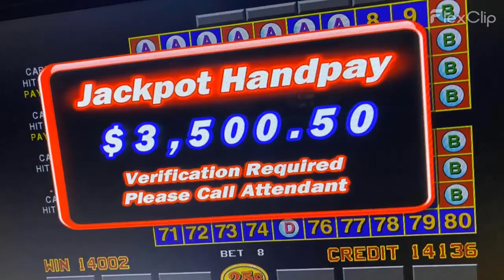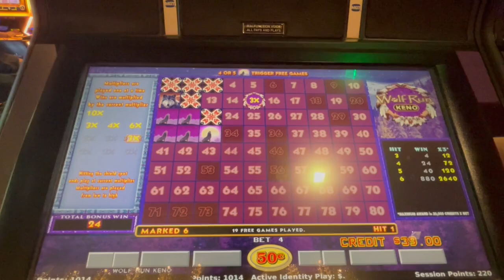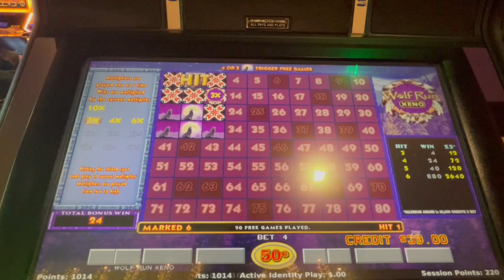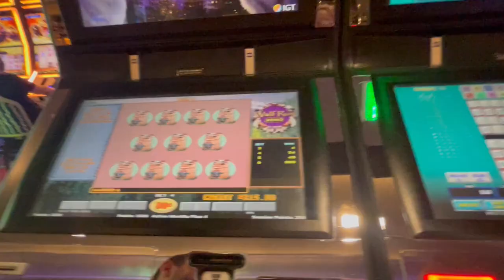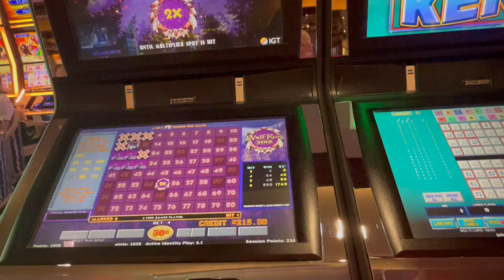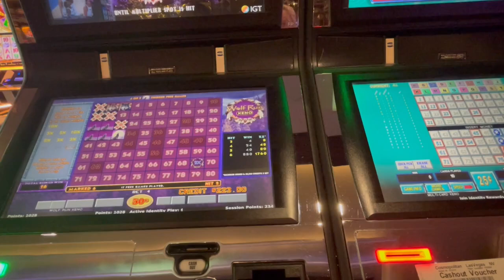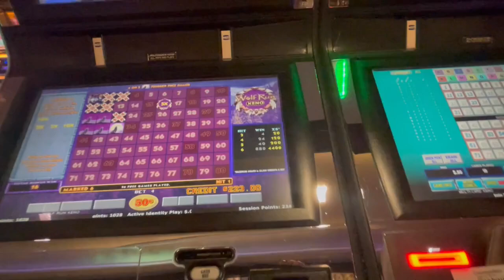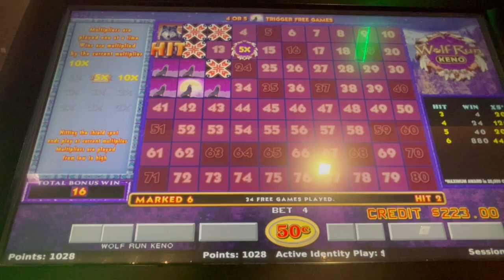Learn How to Win Big with Keno Wolf Run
Learn How to Win Big with Keno Wolf Run ,keno winning strategy, wolf run keno bonus, winning numbers ,Check out our video for the best numbers and strategies to boost your chances of hitting the jackpot! Our lucky keno couple will share their tips and tricks for playing this exciting game. Don't miss out on becoming a part of keno nation and winning big with Wolf Run Keno! 🐺
Description:
Welcome to our 'Wolf Run Keno' video guide, where we explore the exciting world of this unique keno game. Inspired by the popular "Wolf Run" slot machine, 'Wolf Run Keno' offers a thrilling twist on the classic lottery-style game. and winning

In this video, we dive deep into the rules and strategies of 'Wolf Run Keno,' showing you how to play and maximize your chances of winning. Whether you're a seasoned keno player or new to the game, we've got you covered with essential tips and insights. and winning

"Learn how to win big in Wolf Run Keno with our expert tips and strategies. Watch as we chase the pack and uncover the secrets to Keno success. Join us in the hunt for amazing wins!"
What You'll Discover:

Gameplay Overview: Learn the basic rules and objectives of 'Wolf Run Keno,' from selecting your lucky numbers to understanding the bet options. and winning
Bet Placement Strategies: Discover how to place your bets effectively, adjusting your wager to suit your preferences.
Winning Strategies: We'll share proven strategies for increasing your odds of winning big, including number selection, bet sizing, and bankroll management. and winning
Live Gameplay: Watch as we play 'Wolf Run Keno' in real-time, so you can see the game in action and understand how wins are determined. and jackpots
Big Wins and Excitement: Experience the thrill of keno as we showcase significant wins and near-miss moments, highlighting the game's potential for exciting payouts.
Where to Play: Interested in trying 'Wolf Run Keno' for yourself? We'll provide information on where and how to play this game online.
Join us in exploring the world of 'Wolf Run Keno,' and let's embark on a thrilling journey of numbers, luck, and wolves.

00:00 Introduction
00:25 6/6
07:00 bonus